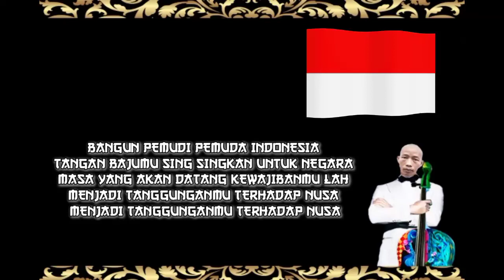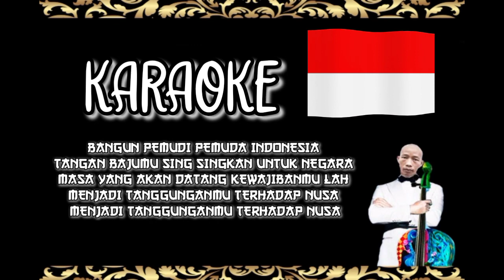Karaoke BANGUN PEMUDI PEMUDA Keroncong Beat